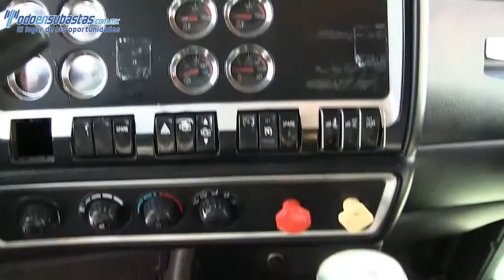831103 Kenworth T660 Quinta Rueda 2011